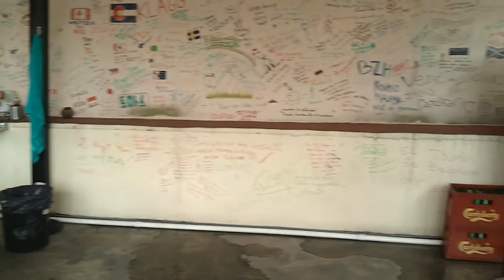November 4, 2011 04:28